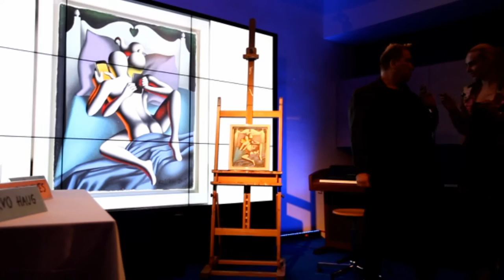Elu24.ee / Kalev Mark Kostabi/ fotoViktorBurkivski15AUG2015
video Elu24: Kalev Mark Kostabi 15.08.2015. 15. augustil toimus Tallinn Art Space galeriis välismaal resideeruva staarkunstniku, Kalev Mark Kostabi isikunäituse avamine ja kontsertetendus „The Kostabi Show“.